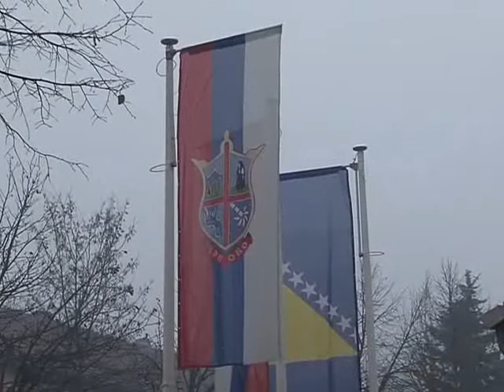so trnovo 30 12 2013